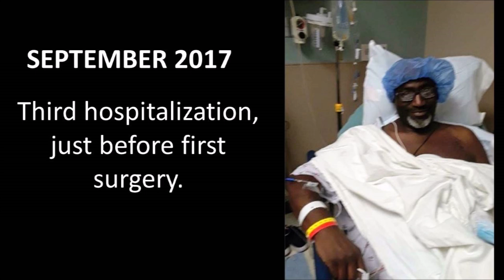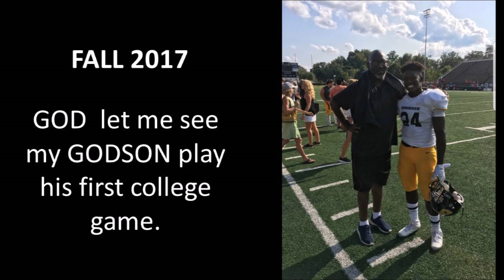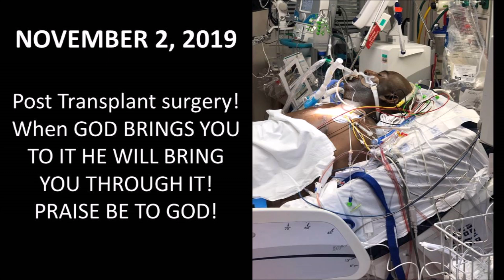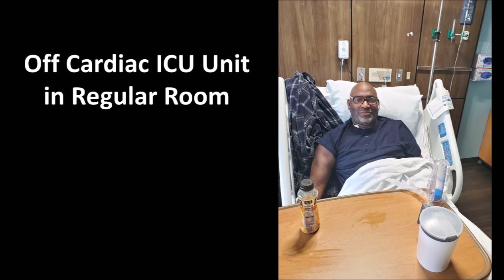Pastor Slide Testimony For Every Mountain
Pastor Eric V. Thomas